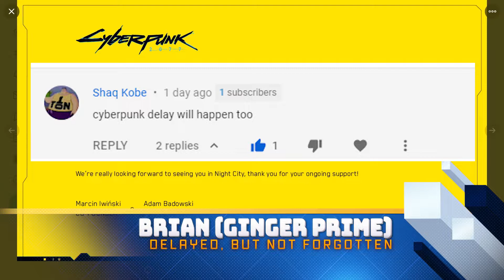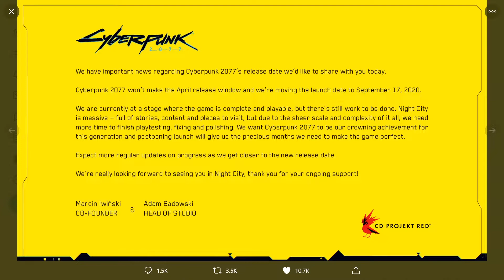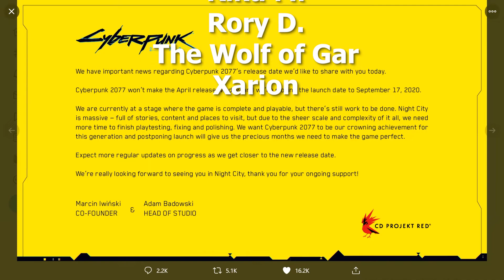Cyberpunk 2077 Delayed to September | Ginger News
Cyberpunk 2077 Delayed to September | Ginger News | Ginger Prime Gaming

Cyberpunk 2077 is the latest game to get hit by a delay as they push it back to this fall right up next to the Xbox Series X and the PS5.

Ginger Prime is a Video Game Channel that loves to talk about Video Games. We love Multiplayer RPGs so you'll see us play games like Final Fantasy XIV, World of Warcraft, Destiny 2, Minecraft, Apex Legends, Guild Wars 2, and Phantasy Star Online 2. Brian and Chris are the two hosts who have been friends for many years, and we make video discussions, guides, news, podcasts, and more.